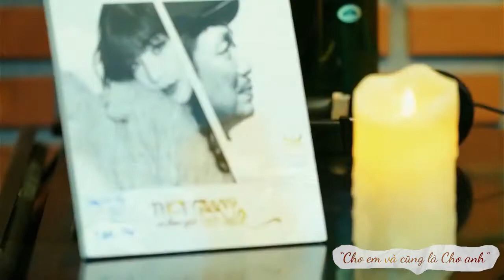HÀ NỘI NGÀY TRỞ VỀ - Minh Chuyên & Lê Tâm ( S/t : Phú Quang )